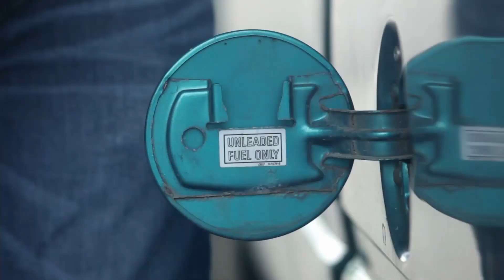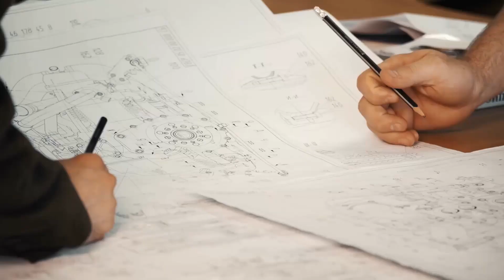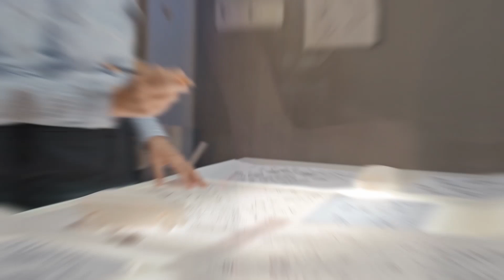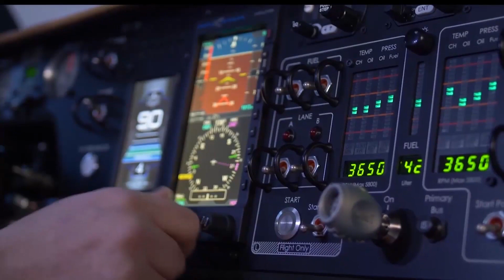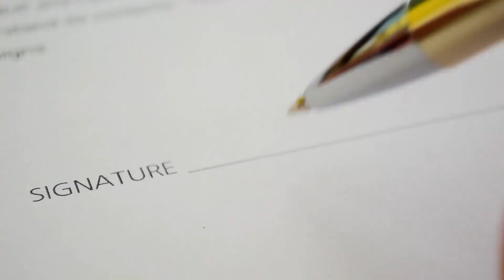Scientists rejoice! The era of flying cars has already arrived!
Hello friends! Who among us has not dreamed of our own flying car? Many authors of science fiction films, cartoons and video games do not stop showing viewers their own idea of ​​the floating transport of the future. And now, the future has already arrived. A hybrid car-plane has been developed in Slovakia. It runs on a BMW engine and uses regular gasoline. Watch the video to the end for all the details available about this machine, as well as its current and future advantages and disadvantages.